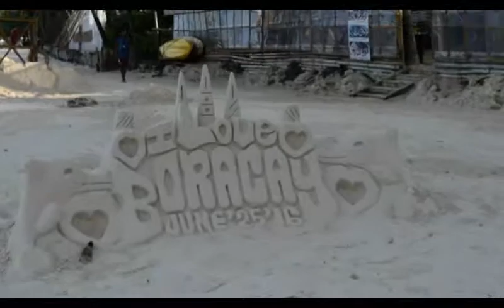Boracay,Philippines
Boracay is a small island in the Philippines located approximately 315 km south of Manila and 2 km off the northwest tip of Panay Island in Western Visayas region of the Philippines.